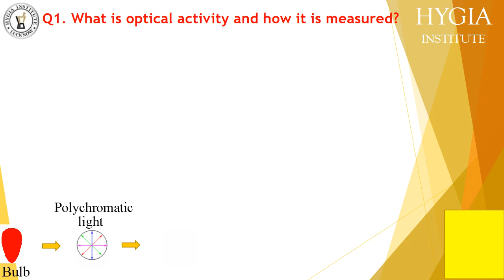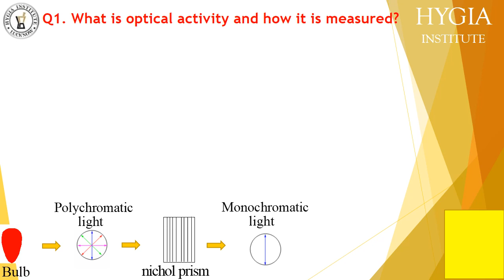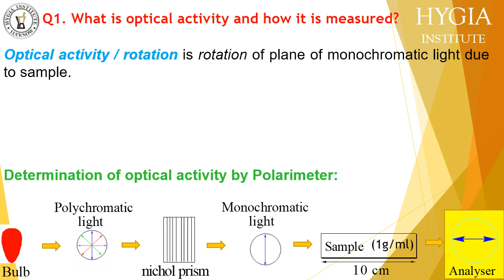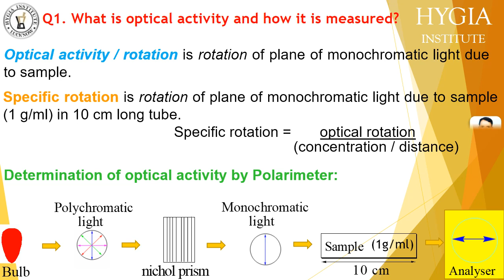What is optical activity and how it is measured by Shom Prakash Kushwaha, HYGIA, INDIA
Optical activity measurement, Pharmaceutical Organic Chemistry - I, Shom, Prakash, Kushwaha, Hygia, Pharmacy, BP401T